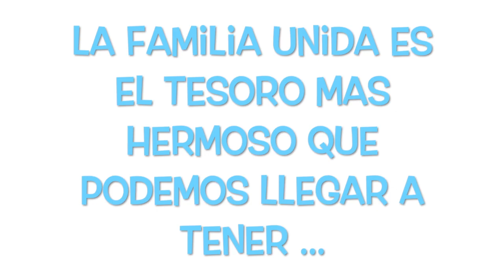´´MAMILOGIA´´ vale se resbala en la alberca !!!!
nos fuimos de vacaciones con la pichunguis y aunque las vacaciones son diferentes y mas cansadas !!! son las mejores del mundo !